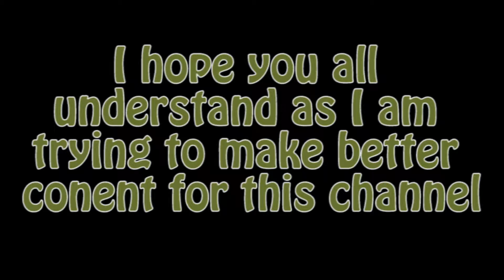NEW THINGS ARE HAPPENING!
I wanted to let you all know what was happening to this channel and i felt this way was the best rather than in front of a camera. I didn't want to ramble on when this is all I wanted to say. I LOVE getting your guys' point of view as a viewer. Please let me know anything you want me to do on this channel as this channel is for you to watch and enjoy not watch and hate. Please understand and I hope you look forward to all my new projects that I have ahead for the end of the year and there on!

NEW VIDEOS WHENEVER TBH!

Snapchat username: realnapolitano
Keek username: juli_napolitano
(it is not my personal facebook, I now have my own page for subscribers!